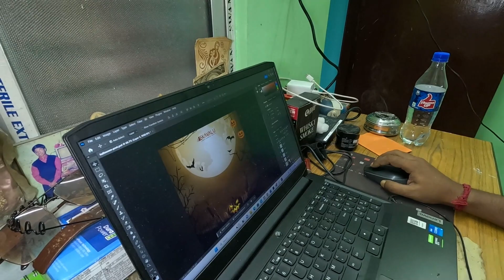Bitan er Dustumi 😂 | Ghar e bose Coffee r sathe adda Chollo